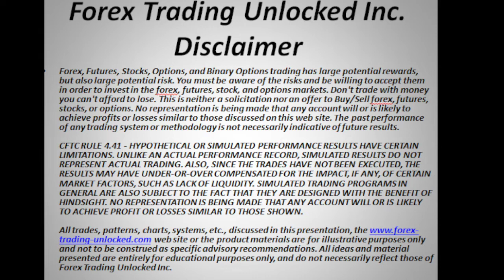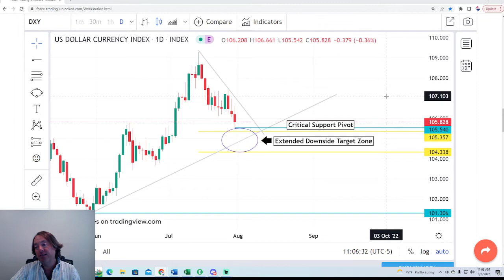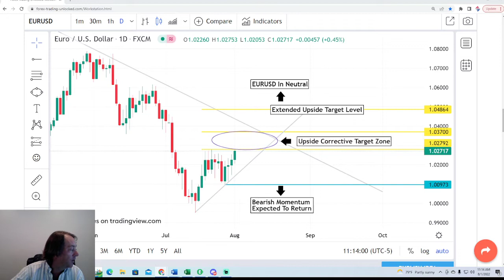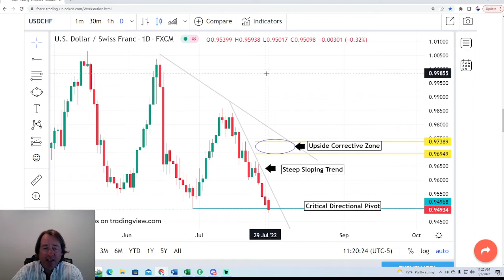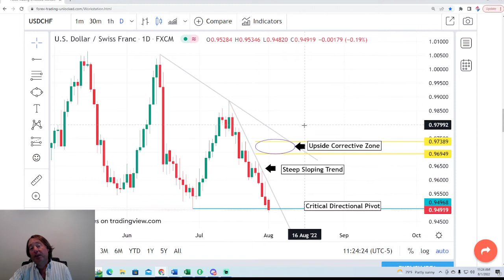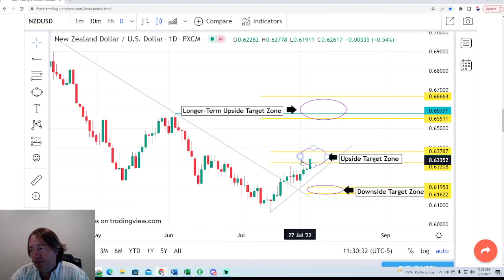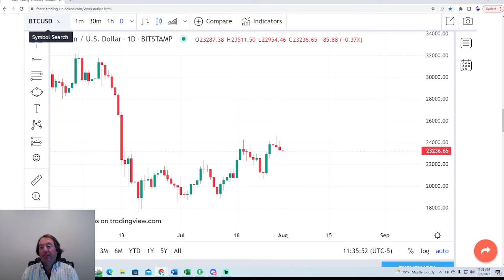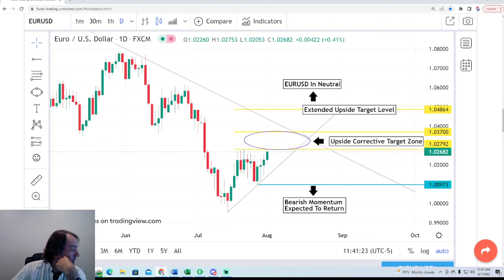Forex Trading Analysis & Cryptocurrency Trading Analysis For 8/01 - 8/05/2022